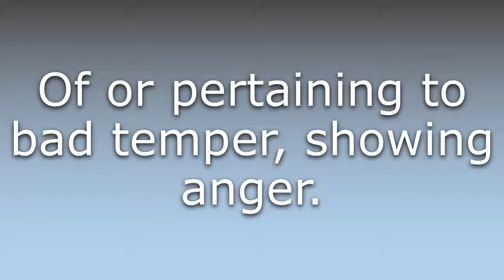What does Bad-tempered mean?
What does Bad-tempered mean in English? Learn the meaning of Bad-tempered.